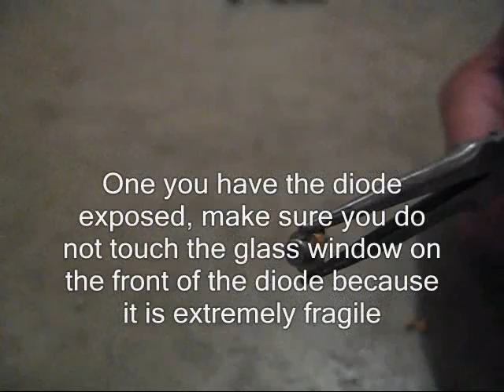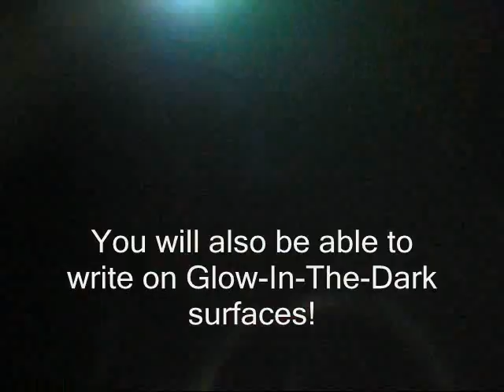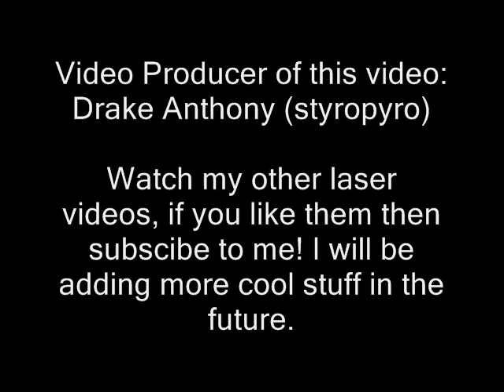DIY: How to Make a High Powered Burning Blue/Violet Laser Pointer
The video shows you how to build a high powered burning violet laser (reason why it says Blue/Violet in title is because half the things you point the violet laser at fluoresce and cause the dot to turn blue)

Parts List:
PHR-803T sled-

101mA Driver- Driver in video is no longer sold, so here is a very similar driver. Choose "preset current" and type 110mA in the box. There is no need for the glass lens. link:

or
(2-pack)

Helpful Notes:
For extra output, cut out the plastic on the back of the lens

This set up should yield you just under 100mW of 405nm (violet) light, easily enough to burn.

DO NOT "test" the laser diode by hooking it up directly to a 9v battery, if you do you will break your laser

NEVER EVER point this laser in yours or somebody else's eyes, the wavelength of this light is more energetic then most visible light so a hit in the eye will damage your eyesight! Also do not stare at the dot from up close with out proper protection, if you stare at the dot too much when burning things your eyesight could get damaged. Buy laser goggles!

to learn more about laser pointers, lasers, and laser pointer companies! I have been a member there for 8 years, and have received a bunch of help from the knowledgeable members there!